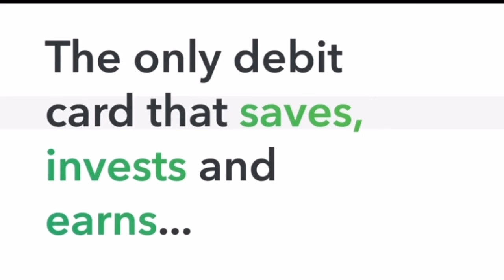Acorns ad Background Music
Acorn ad background song
Acorn ad music
Acorn ad song
Acorn song
Acorn music
Acorn investing song
Acorn investing music
Acorn investing ad song
Acorn investing ad music
Music
Acorn
Acorn investing
Acorn ad
Acorn spends ad
Acorn spends ad music
Acorn spends ad song
Acorn spends